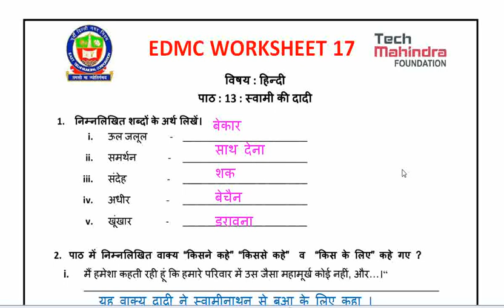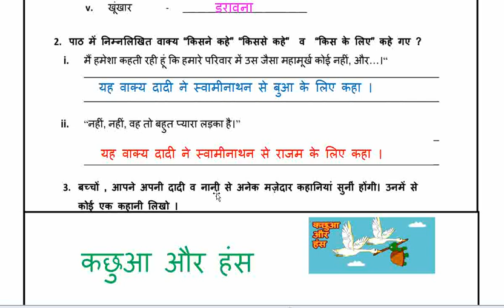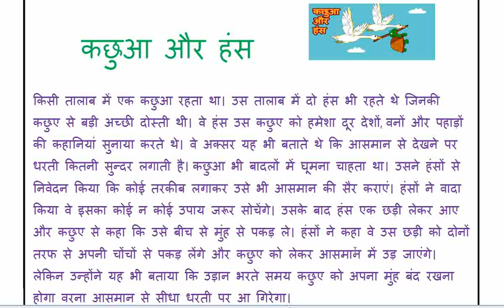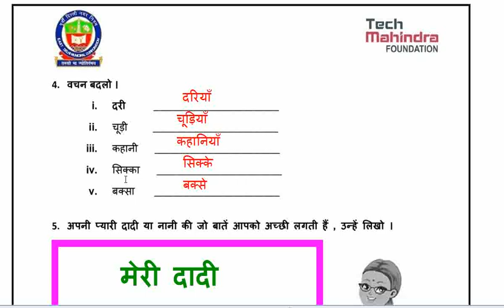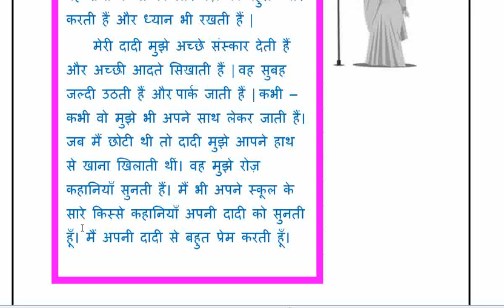EDMC worksheet 17 HINDI PATH 13 SWAMI KI DADI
RIMJHIM 5
NCERT